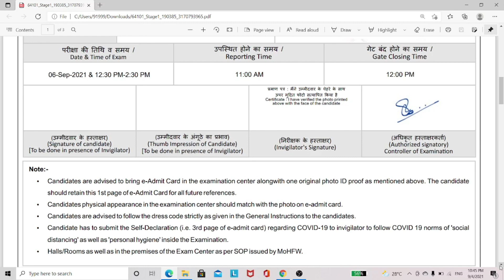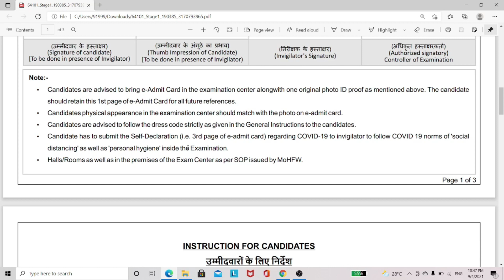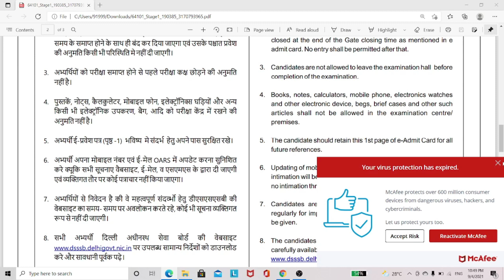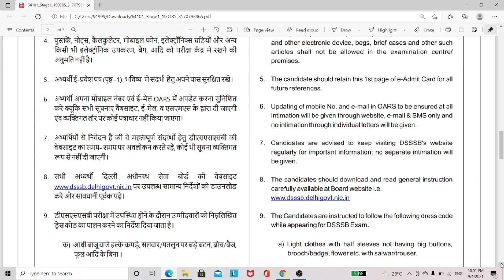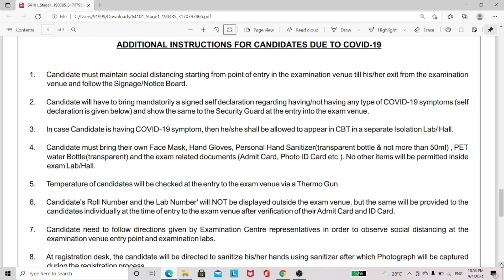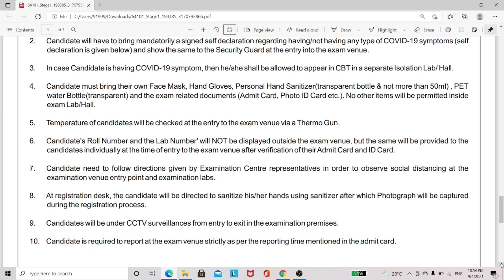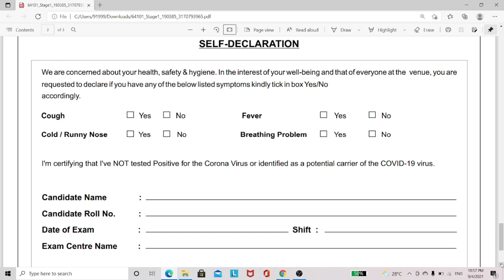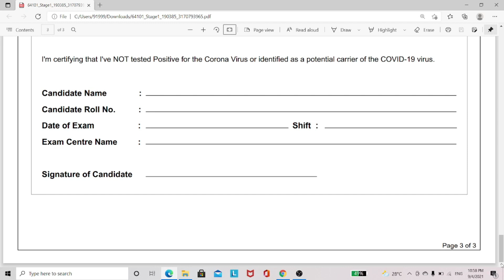DSSSB Admit Card Information II Important for Candidates ll Studycoach